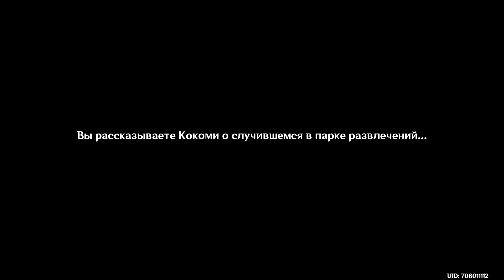Переполох в саду призрачных зеркал в Genshin Impact: решение всех головоломок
Прохождение Genshin Impact

Follow Portal Virtual Reality for more!